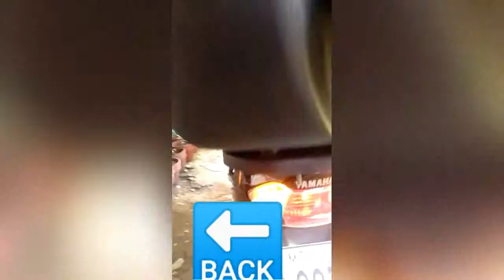Vlog 1 "Hazard light installation/tutorial" for Mio Sporty